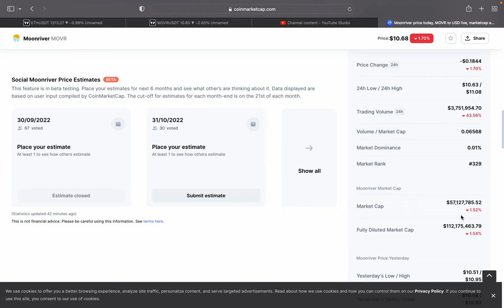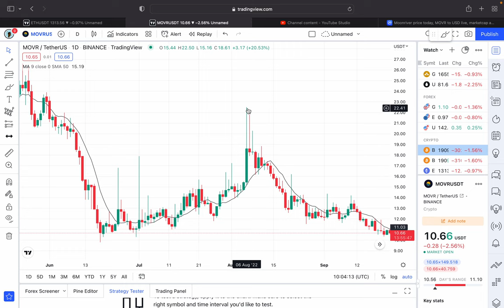moon river coin future ????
goodddd